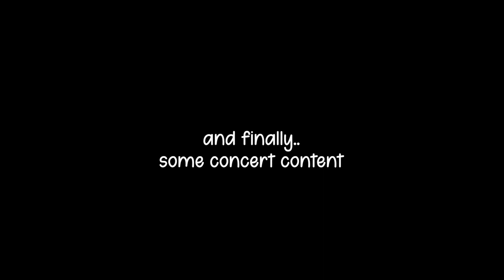BTS PTD LA d-2 concert vlog 💜🫰🏼🔎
day 2 of the bts ptd la concert (finally)
i still have a lot of footage left but didn’t wanna risk getting flagged for copyright again 😂😭

time stamps:
00:00 intro
00:16 korea town
00:49 ootd + preconcert
02:42 concert time
03:47 Dope
04:16 DNA
04:37 Black Swan
06:08 Blood Sweat & Tears
06:38 Fake Love
07:16 Life Goes On
07:40 Dynamite
08:26 Butter ft Megan
09:35 Silverspoon
09:48 Dis-Ease
10:29 Telepathy
11:43 So What
11:50 Save Me
12:22 I'm Fine
12:42 Idol
13:01 Young Forever
13:40 Spring Day
a much better experience than d-1 of the concert. ugh I'm so sad and I get pcd every time I watch over the footage I got.
finally got to hear spring day & see MEGTAN live!!

sofi seats: sec 113

manifesting a bts tour 2022 💜✨